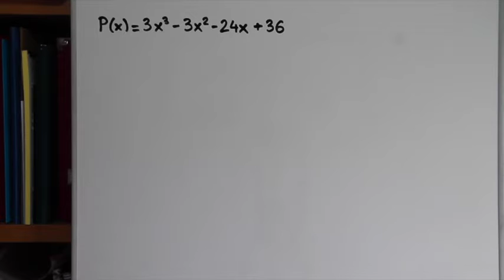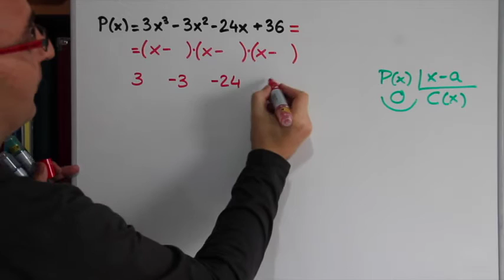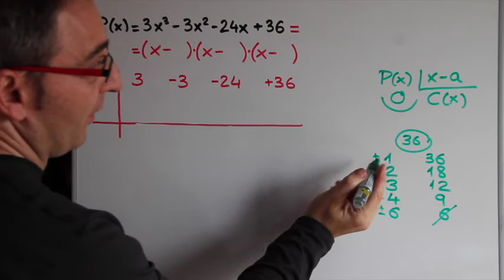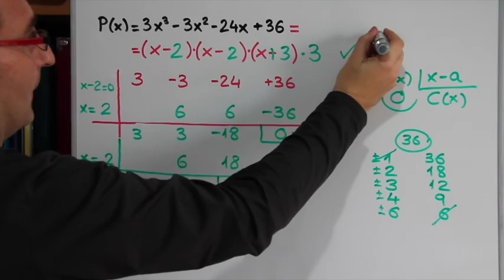Álgebra: Factorización de Polinomios 2 (Ejemplo 2)